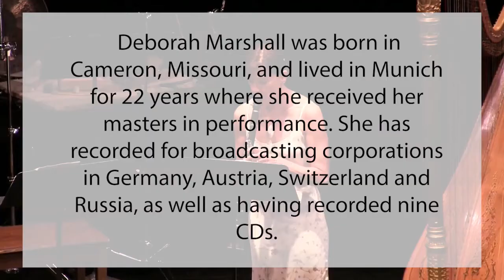Online SummerFest 2020 Presents: Deborah Marshall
Deborah Marshall, clarinet, has performed with artists ranging from Peter Serkin to Yo-Yo Ma. She lived in Germany for 22 years where she performed with many of the country’s best-known orchestras. She served on the faculty of the Hochschule fur Musik in Munich and the Richard Strauss Conservatory for 14 years and has coached and given master classes throughout Europe, in addition to playing with the Bavarian Radio Orchestra.

The following 11 years were spent in Budapest and Moscow, where she continued her active career as soloist and chamber musician. She has recorded for practically every German broadcasting corporation, as well as Austrian Radio ORF, Swiss Radio SRG and Radio Orfeo Moscow. She now resides in Boulder, Colorado, with her husband, the writer and librettist, Douglas Penick.